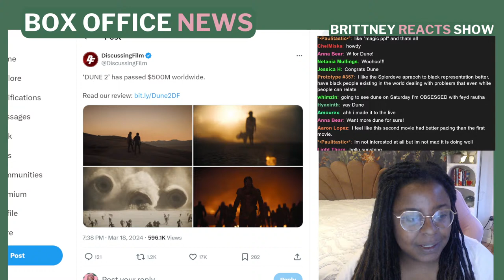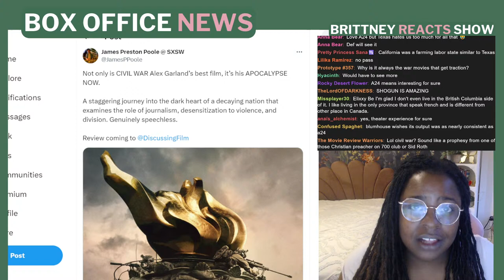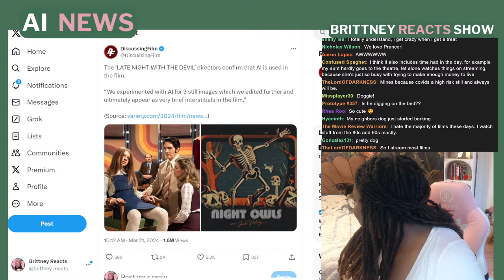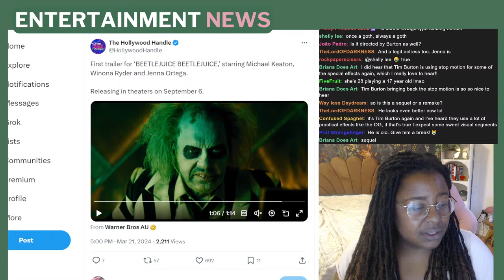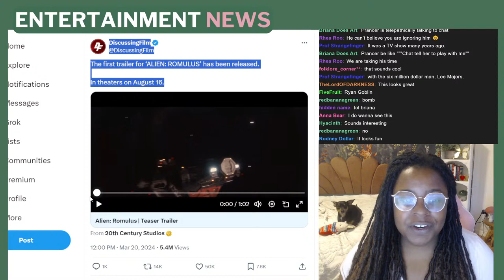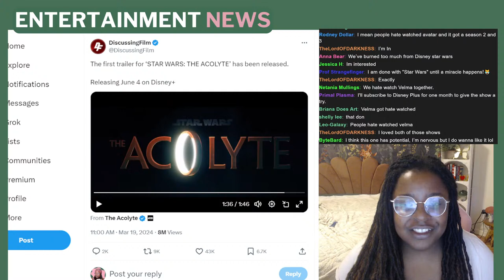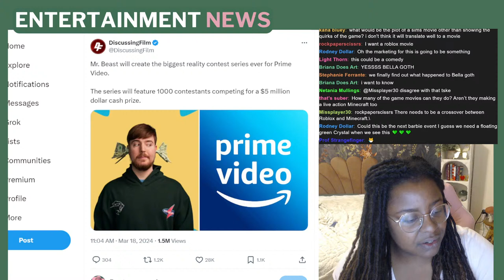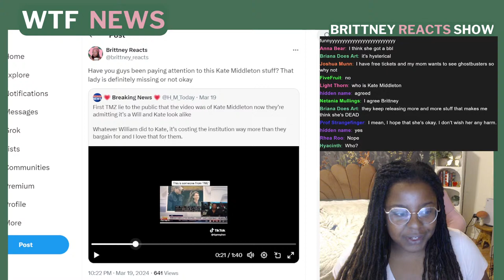Magical Negros FLOPS! | Margot Robbie Produces Live-Action Sims | BeetleJuice 2 Trailer + More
The American Society of Magical Negros FLOPS at the boix office! | Margot Robbie Produces Live-Action Sims movie | BeetleJuice 2 with Jenna Ortega Trailer + More.